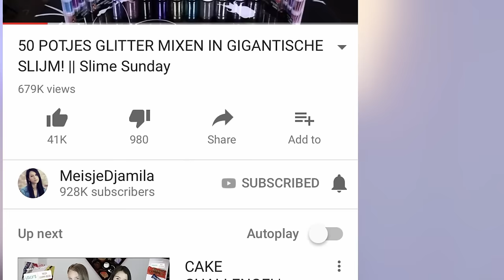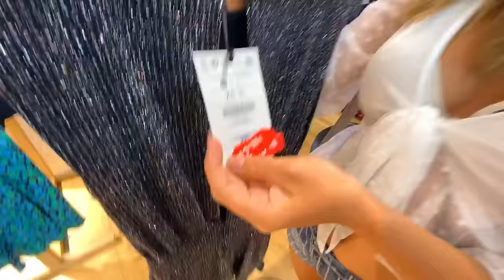ALS JE HET TIKTOK LIEDJE KAN ZINGEN, KOOP IK HET VOOR JE met STERRE! || Fan Friday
Zingen in het openbaar is al lastig genoeg, maar dan moet je OOK nog eens kiezen uit alleen maar TikTok liedjes! Lukt het om Sterre's portemonnee helemaal leeg te roven? Haha, je ziet het in de video!